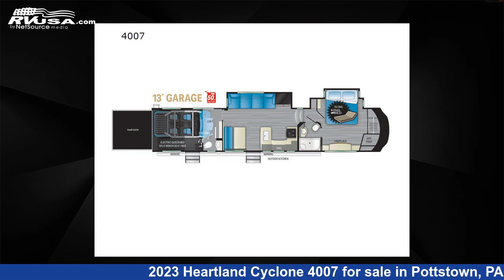Spectacular 2023 Heartland Cyclone Toy Hauler RV For Sale in Pottstown, PA | RVUSA.com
This 2023 Heartland Cyclone 4007 is a Toy Hauler RV. It is located in Pottstown, PA 19464 and is offered for sale by Optimum RV - Pottstown. This New Heartland and features 3 slideouts, sleeps 7, Slideout, and 100 gal fresh water capacity. The floorplan layout of this Toy Hauler features Bath and a Half, Front Bedroom, Loft, Two Entry/Exit Doors.

Optimum RV - Pottstown is a dealer for brands like: and offers the following rv services: Parts/Accessories, Service. For more information and pricing on this unit, To see all units available for sale by Optimum RV - Pottstown,